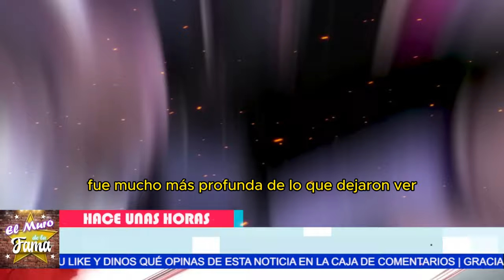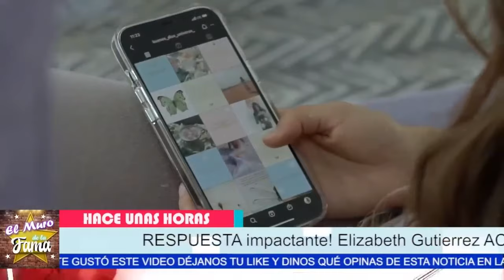😳¡Se CONFIRMA la VERDAD sobre el ROMANCE entre Maite Perroni y William Levy! 💔😱"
"¡Se filtran audios que revelan la VERDAD oculta sobre la relación amorosa entre Maite Perroni y William Levy! La TRISTE REALIDAD que pocos conocían sale a la luz...💔"
"Pero eso no es todo, William recibió lo que MERECÍA después de traicionar a Maite. Fuertes mensajes de Maite rompen el silencio y revelan el dolor que sufrió tras esa relación secreta. 😱🔥"
"No te imaginas lo que SE DESCUBRE sobre el romance prohibido de William Levy y Maite Perroni. Se filtran nuevas pruebas que confirman la relación secreta que mantuvieron durante las grabaciones. 💣🔥""William quedó al descubierto y enfrentó fuertes críticas por sus infidelidades. Maite, devastada, revela en exclusiva toda la verdad detrás de esa traición. 😢💔"

Entertainment
Television program
noticias de espectaculos
espectaculos noticias
noticias de la farandula
tv mexicana
Televisa espectaculos
chismes
escandalo de los famosos 2024
farandula 2024
chisme de farandula
karol tamiko
programa hoy
suelta la sopa
polemica
Ventaneando